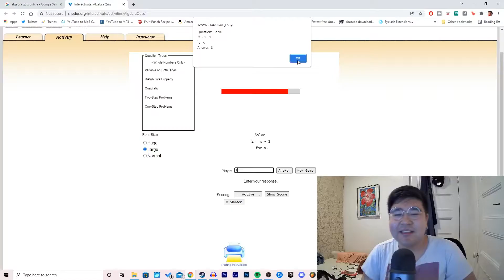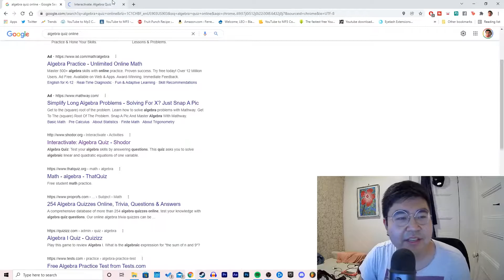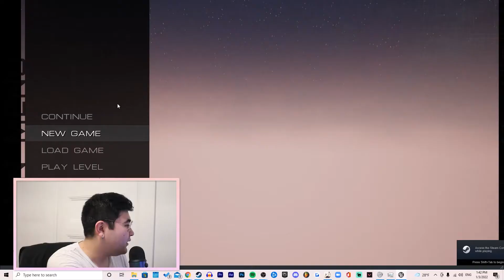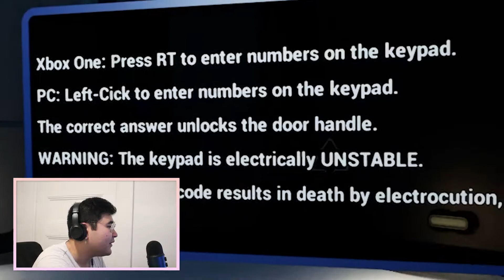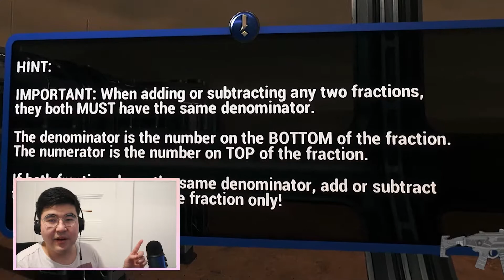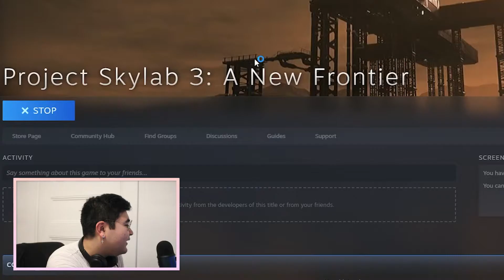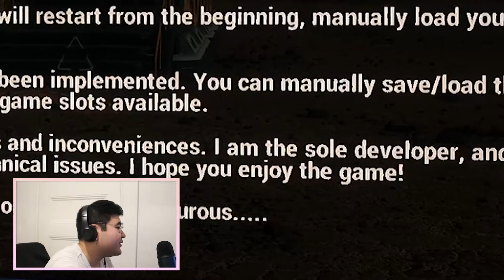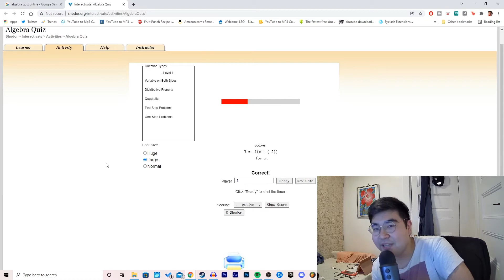Can this Shooter game really teach you Math?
Today, I found a First Person Shooter game called "Project Skylab", a FPS game that's also supposed to teach you middle school level Algebra. But how well does it actually teach you math?

Also I swear I'm not THAT bad at math ok pls

to be fair tho i never actually passed a calc class cuz i just never took it lol

Please no Spam comments or self promotion comments, thank you!